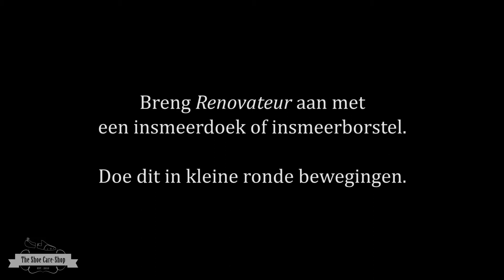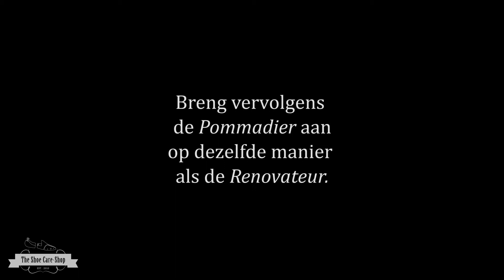Schoenpoetsen by SCS - Basic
Een instructievideo van The ShoeCare-Shop, over het poetsen van je schoenen. Dit is de Basic version, zie ook onze Essential en Royal treatments. Alle gebruikte producten zijn verkrijgbaar in onze shop.

Timestamps:

00:00 Klaarzetten van de producten
00:20 Afborstelen schoenen
00:34 Voeden en conditioneren van de schoenen | Saphir Médaille d'Or Renovateur
01:07 Poetsen en bijkleuren van de schoenen | Saphir Médaille d'Or Pommadier
01:50 Hoogglans poetsen met een doek